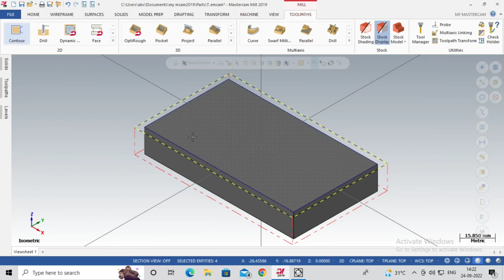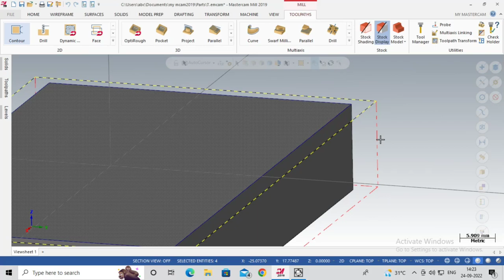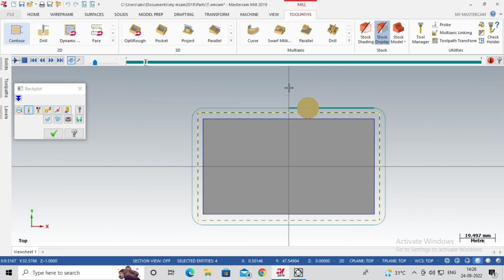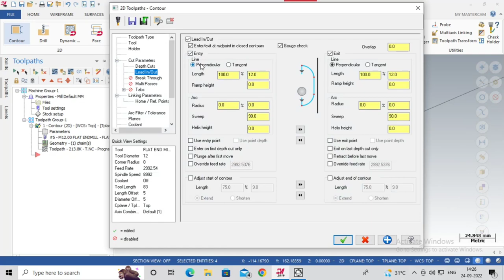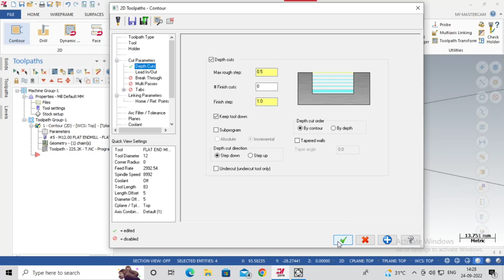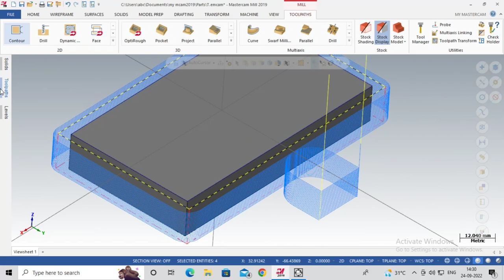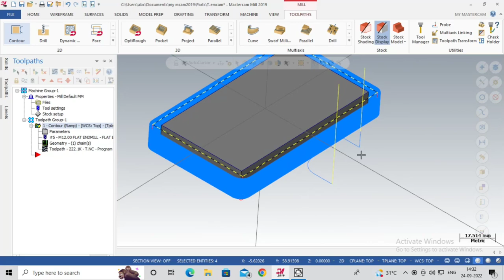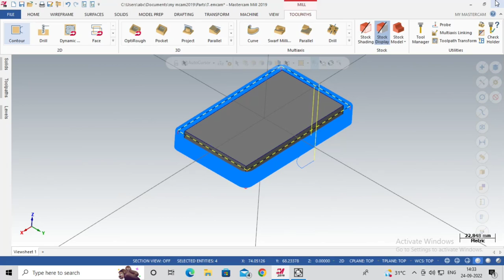Mastercam Lead in out parameter Detailed Explanation Malayalam.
cnc milling machine operation by using
 Mastercam